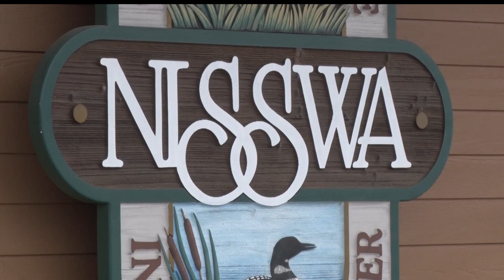Holly Holm Hired As Next Nisswa Chamber President